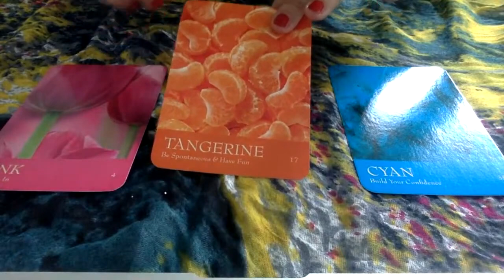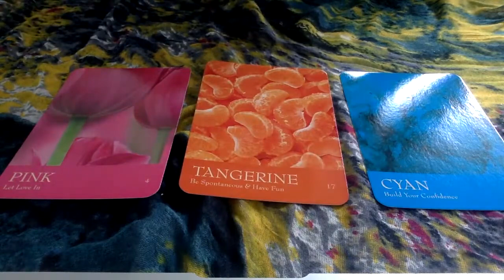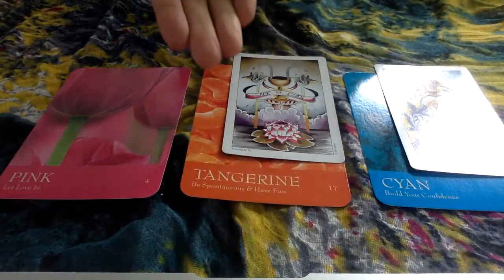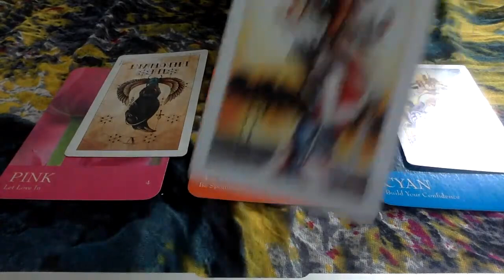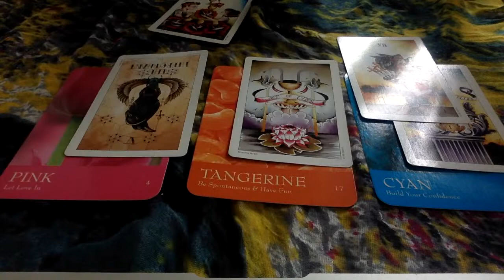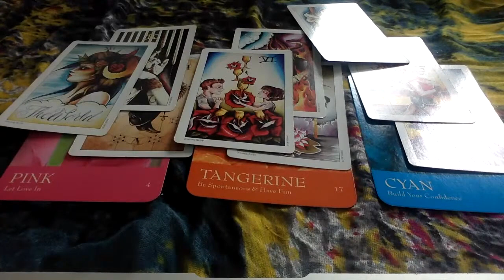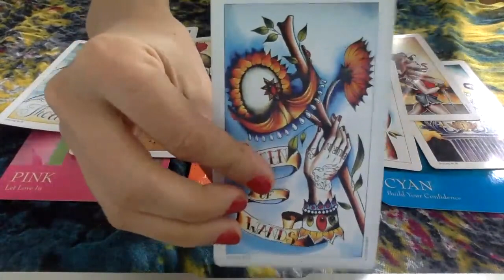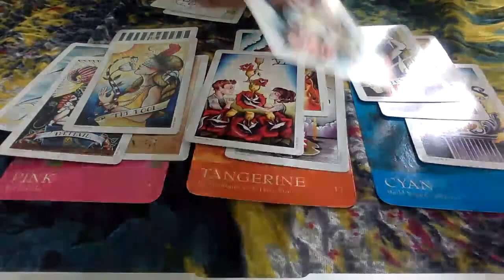PISCES ATTRACTING A LOVE OFFER FROM A CONFIDENT SUITER A TOUCH OF TAROT